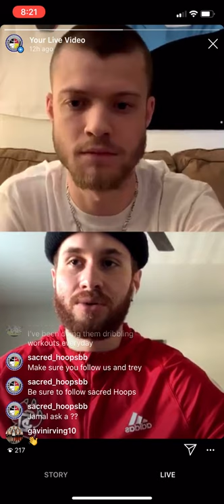Sacred Impact| Why buying into a role leads to winning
We sit down with former USD Coyote Trey Burch-Manning who shares his story how he went from High School, to JUCO, to D1, to Pro. Many stops along his path to success!